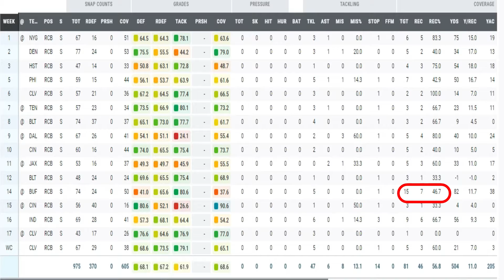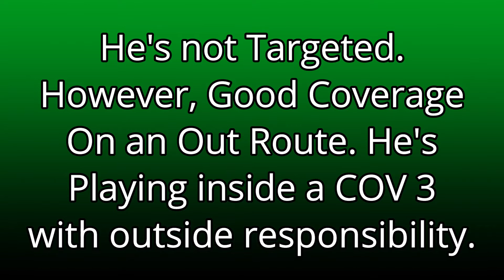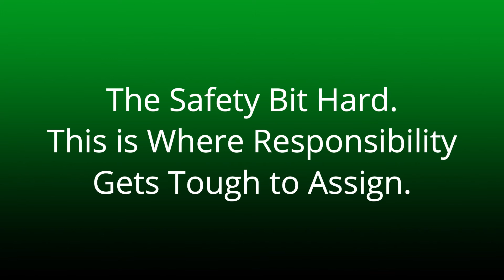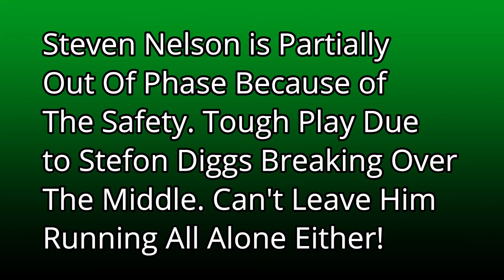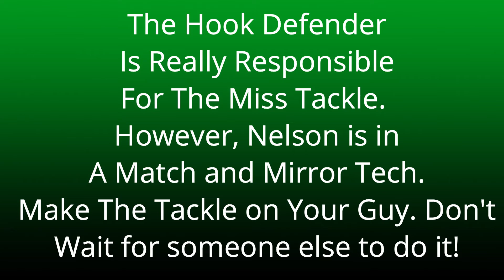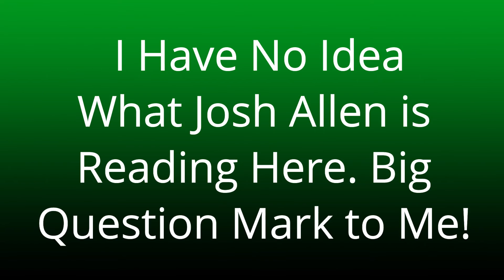Philadelphia Eagles Showing Real Interest in CB, Steven Nelson!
In today's episode, I discuss the recent report that the Philadelphia Eagles are heavily involved in conversations with CB, Steven Nelson. I take a look at his ALL 22 Film, and I discuss the deeper analytics behind his play. Let's talk about Steven Nelson and the Eagles.

Follow Steve Heitter on Instagram and Twitter
Tweet @HeitterSteve